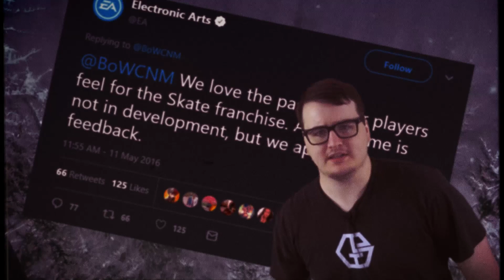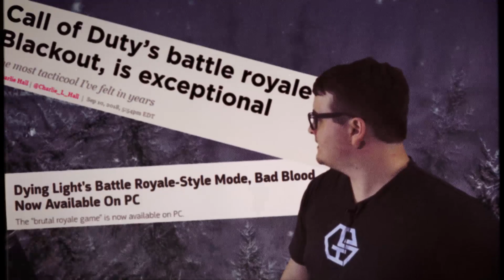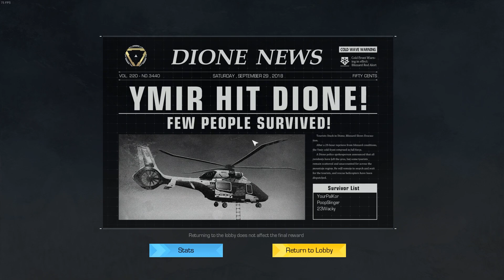Battle Royales Are Ruining Everything